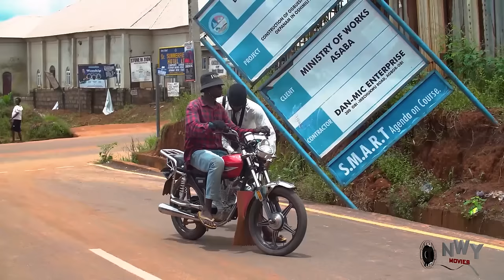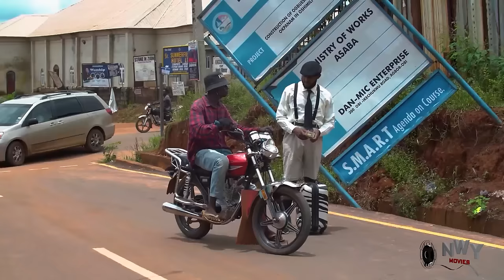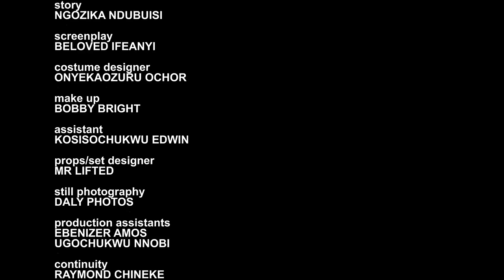BEST FLUTER WINS THE CROWN1&2 WATCH LATEST ONNY MICHAEL& MALEEK MILTON 2024 NIGERIANOLLYWOOD MOVIE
Watch Best Of Nigerian epic Nollywood Movies ,Watch Best of Nigerian actress, Best Of Nigerian Actors, Best Of Mercy Johnson, Best of Fredrick Leonard, Best Of Regina Daniel, Best of Ugezu J. Ugezu, in Nollywood movies, action, Romance, Drama, epic, Only on youtube Best Of Nollywood Channel, see clips, trailer's and exclusives on Nollywood Movies. This Youtube channel brings you the best on Nigerian movies free, Hot, watch movies online here on this channel